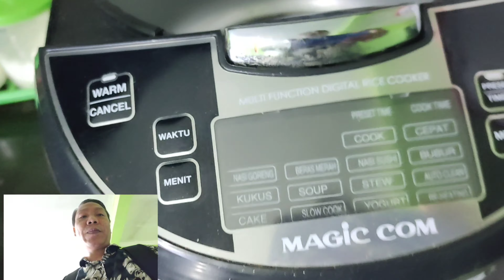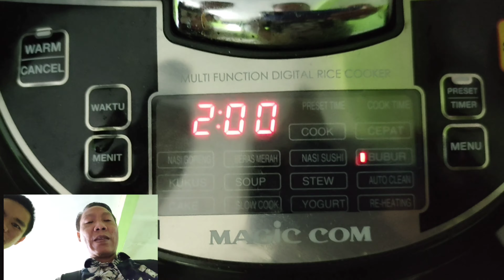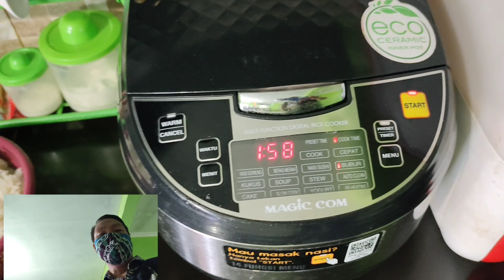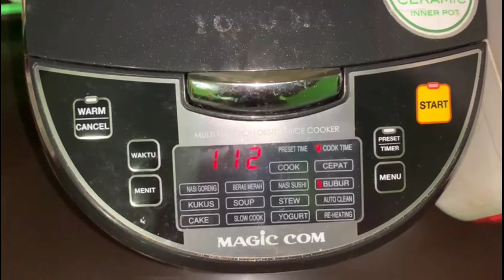Masak Bubur Campur Wortel dan Kentang